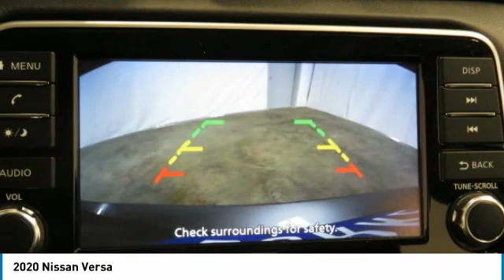2020 Nissan Versa Birmingham AL NI20443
2020 Nissan Versa

New Arrival! *Bluetooth* -Great Gas Mileage- Gun Metallic with Charcoal interior.  32.0 / 40.0 MPG! brbrWhere the Sale Never Ends! FREE Oil Changes & Wiper Blades for LIFE! brbrOur vehicles are value priced and move quickly. Be sure to call us to confirm availability and to schedule a hassle free test drive!